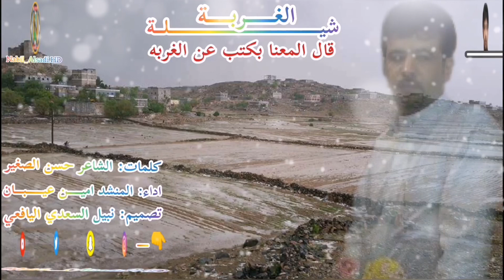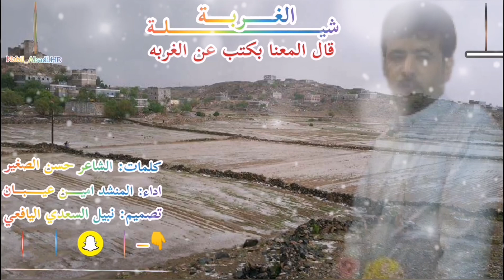شيلــة الغربه2020 جديد قال المعنا بكتب عن الغربه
وتابعني على الحسابات التاليه 👇

فيس بوك:-نبيل السعدي اليافعي

تويتر.استقرام.سناب شات.يتيوب.    👇

Nabil_Alsadi.HD